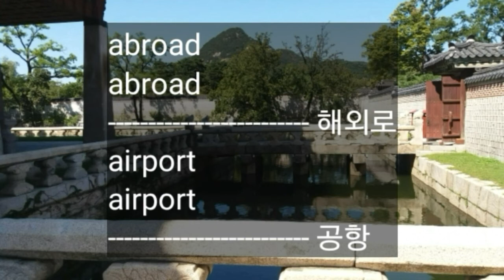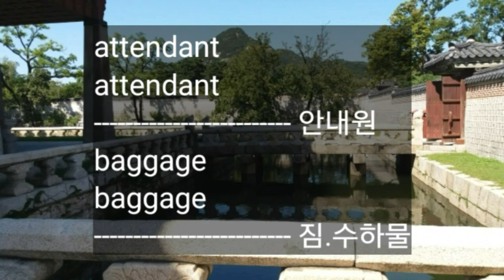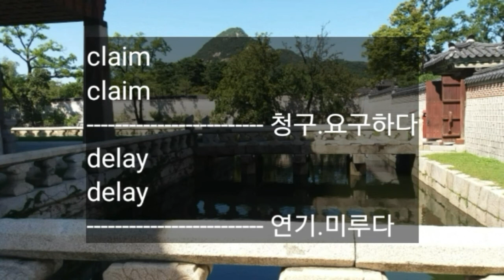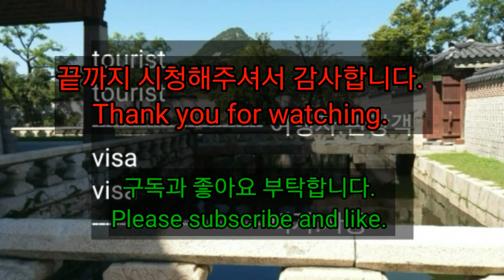19회 중학교 영어공부 / 자면서 듣는 중학 영어단어 30 / 미드 외운 단어 들려요 / 중등영어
제가 영어단어를 공부하고 있습니다.
외우기 힘든 영어단어
듣고 따라말하다 보면
외워집니다.

자면서
빨래 늘면서
편안한 시간에 편안한 자세로..